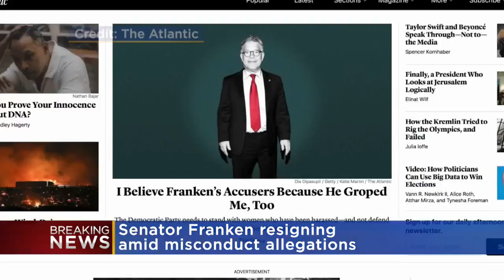Franken's Announcement Maybe Includes Clue About Replacement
Franken referred to the senator that will temporarily be appointed in his place as a "her," Kate Raddatz reports (2:12). WCCO 4 News At Noon - December 7, 2017